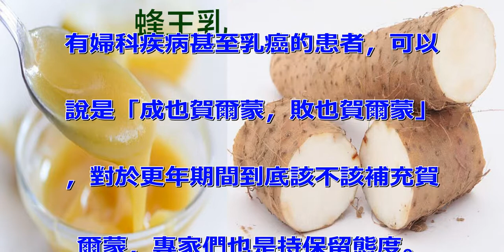更年期易熱潮紅、憂鬱？補充維他命B、C是關鍵！「蜂王乳」、「山藥」要小心吃，吃錯易增「乳癌」風險！|每日健康Health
而更年期的到來，代表著
上一個階段的結束，可以卸下傳宗
接代的重擔，但隨著女性賀爾蒙分
泌減少，許多婦女在邁入更年期的
階段，會出現一些明顯的症狀，常
見的現象例如：熱潮紅、心悸、夜
間盜汗甚至會出現情緒不穩定，除
了以上還有哪些常見症狀呢？
更年期容易出現的症狀：  經期
斷斷續續、不穩定  失眠  容
易感到身體疲憊  心悸、夜間盜
汗  容易健忘  頭髮開始變細
、容易掉髮  私密處乾澀  關
節疼痛  容易嘴饞、想滿足口腹
之慾  消化系統的毛病  容易
感到焦慮、憂鬱  情緒不穩定
 體重增加  更年期應該如何正
確補充營養：  女性在進入更年
期後，因為體內賀爾蒙的變化，容
易導致血糖、尿酸都偏離正常、體
重的增加以及鈣質的大量流失，導
致「骨質疏鬆」的風險。因此在飲
食方面，建議應多補充蔬菜水果，
飲食也盡量清淡、避免高熱量、高
糖份食物的攝取。  為了預防「
骨質疏鬆」的情形發生，更年期間
可以多補充鈣片，每天需達到「1
000毫克」的鈣攝取量。  另
外更年期間容易導致心情憂鬱，因
此可多補充像是維他命B和C、可
以消除緊張壓力，達到抗憂鬱的效
果、另外像是維他命E，可以提升
抗氧化力。  說到更年期，最容
易聯想的就是女性賀爾蒙分泌不足
了，理論上婦女在更年期間女性賀
爾蒙下降，應另外攝取含有女性賀
爾蒙成分的食物補回來，但許多患
有婦科疾病甚至乳癌的患者，可以
說是「成也賀爾蒙，敗也賀爾蒙」
，對於更年期間到底該不該補充賀
爾蒙，專家們也是持保留態度。
 根據美國Food For B
reast Cancer網站的
報導，更年期間賀爾蒙的補充容易
增加女性子宮內膜的增生或乳癌的
罹患率，其中像是「蜂王乳」、「
山藥」等食品的補充都要格外留意
，假如曾經長過子宮肌瘤、家族有
乳癌風險的族群或曾經有罹患過乳
癌的女性，都不建議服用。